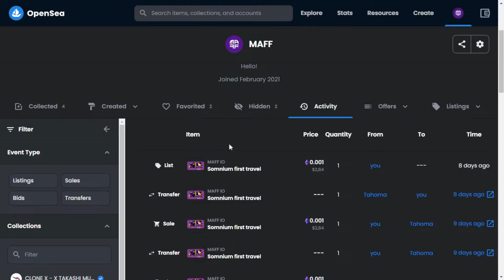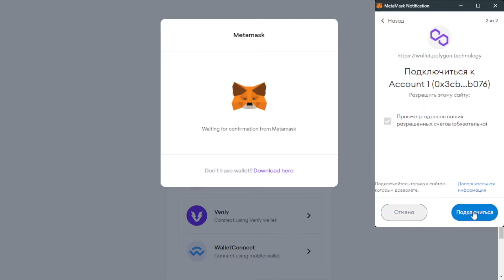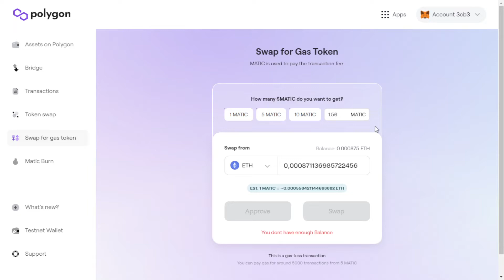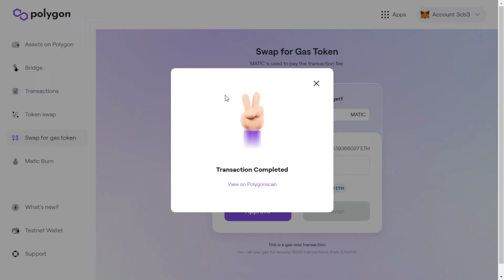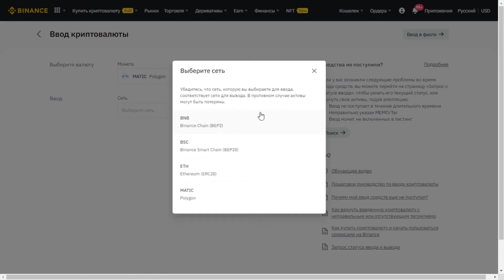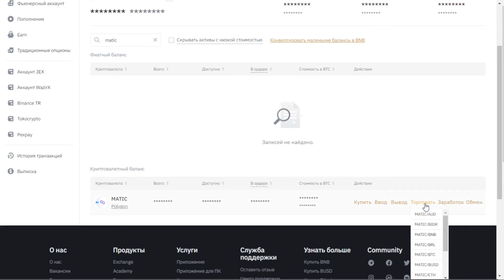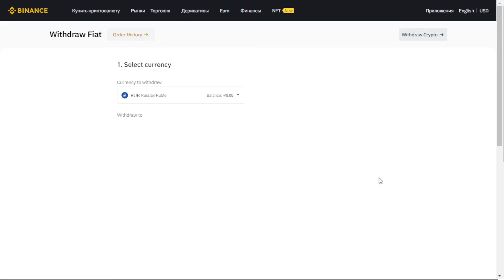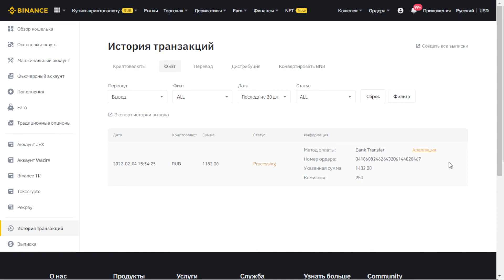Продал NFT из Polygon на OpenSea. Как теперь обменять WETH на рубли и вывести на карту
В этой инструкции покажем, как поменять обернутый эфир (WETH) на рубли и вывести на карту. Это может понадобиться, например, если вы продали на OpenSea NFT в блокчейне Polygon.

⏰ Таймкоды:
00:00 Начало
00:15 Как узнать, что NFT купили на OpenSea?
00:44 Обмениваем WETH на MATIC с помощью Polygon Wallet
03:29 Выводим MATIC с криптокошелька на Binance
05:25 Продаем MATIC на Binance за рубли
06:23 Выводим рубли с Binance на карту
07:25 Заключение

⚫️⚪️ Maff Skills
0. Страница со всеми навыками
1. Создание объектов в метавселенной The Sandbox
3. Создание организации будущего (DAO)
4. Создание и монетизация цифрового искусства
5. Создание источника дохода на криптовалютах
6. Все о метавселенных + разработка в Decentraland
7. Использовани децентрализованных протоколов (DeFi)
8. Управление своим ресурсным состоянием
10. Создание миров в метавселенной Roblox

🔵🟢 Maff Metaverse
1. Заказать объект или мероприятие в метавселенной
2. Заказать свадьбу в метавселенной

BTC: 1FhQcjcvKyjaWEGmk4sLWbEEbsZq6Bc9BG
ERC20, BSC, BEP20: 0x3Cb37251B632B7106D92363EFa86f0332411b076
TRX20:  TC4s9MqYP1TTbC1yWhd9jLcRynsZZU2bny